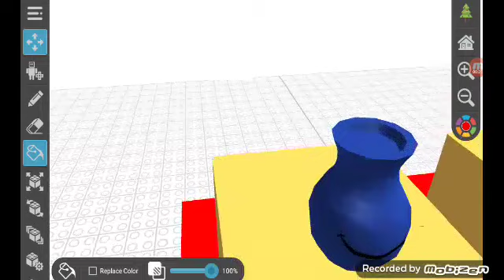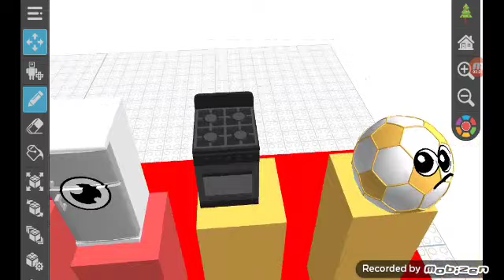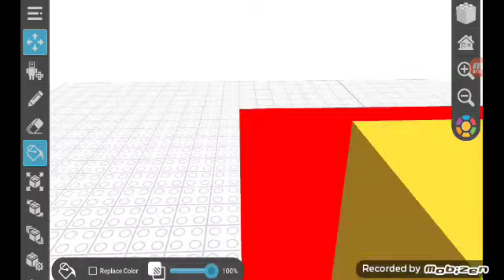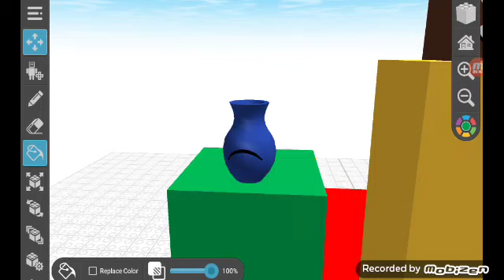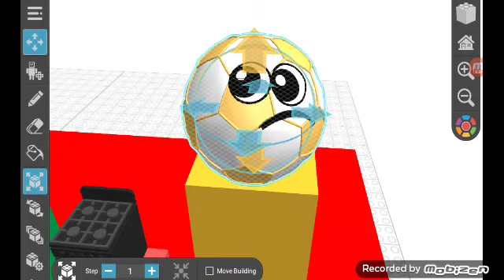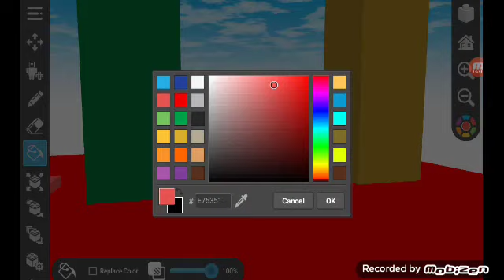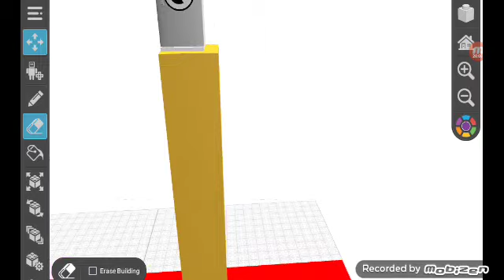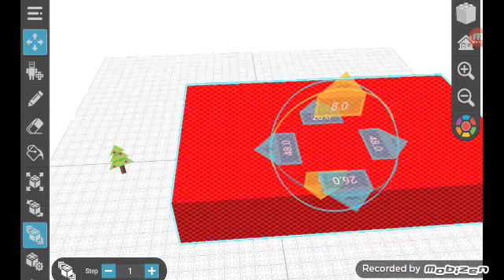Christmas Tree Show 1